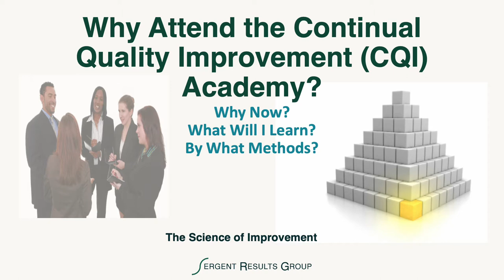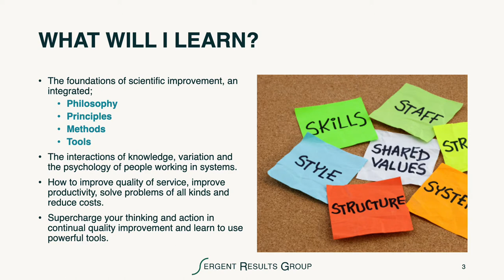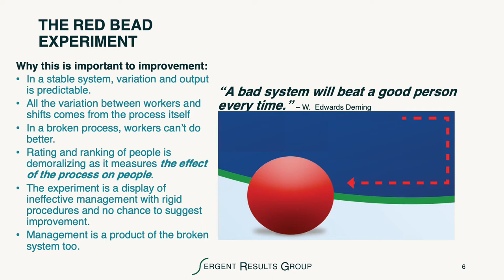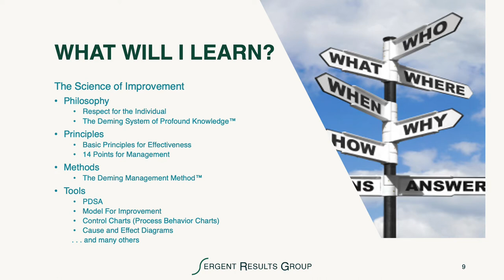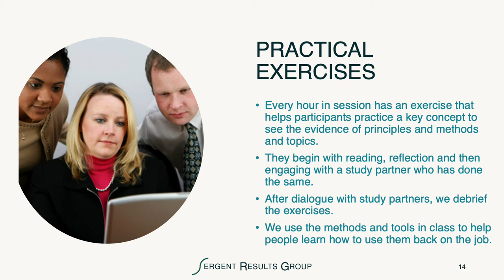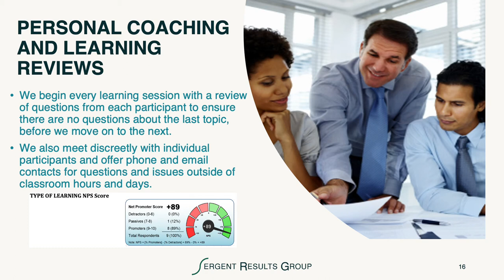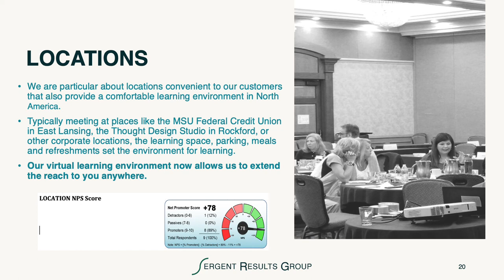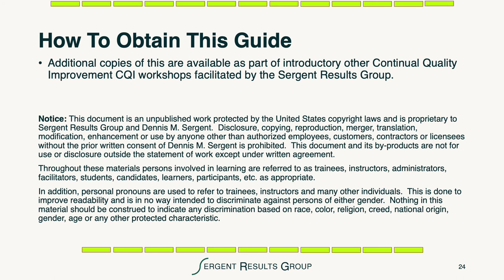Why Attend the Continual Quality Improvement (CQI) Academy?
Why now? What will I learn? And, by what methods?

Let us answer these questions about learning the Science of Improvement in the Continual Quality Improvement Academy.

Dig deeper into the work of W. Edwards Deming and learn the scientific methods behind his philosophy. As Dr. Deming believed, working together is fundamental to solving and preventing problems, while providing us the ability to “do more with less.” This interactive workshop aims to reveal blind spots to teamwork and presents new fundamental concepts and strategies from the Deming Management Method.

Using the Deming Management Method, manage your organization more effectively. With a deep understanding of systems, variation, people, and evidence-based knowledge, you will be better equipped to shift organizational resources from problem solving to problem prevention. Ultimately, practices in the Deming philosophy create stronger, more prosperous organizations, benefiting owners, leaders, workers, suppliers, customers, and communities.

Senior leaders, board members, managers and staff, as well as customers and suppliers will benefit by attending. We encourage teams to attend so
they can participate in collaborative learning and a common immersion experience.

For information on this program, other programs, and getting in contact with us: